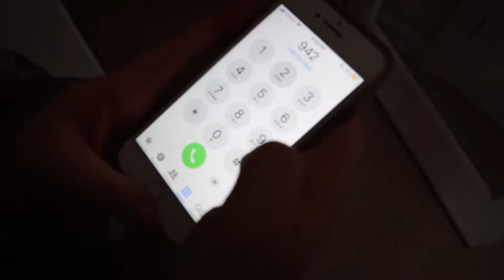Seniors - Winter Carnival Short Film Contest 2018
Students were given one weekend to produce a short film from scratch that had to include the following elements:
Theme: Tropical Paradise
Genre: Zombie Apocalypse
Prop: pineapple
Line: “Salt water heals everything.”

Part of Coe-Brown Film Fest 2018